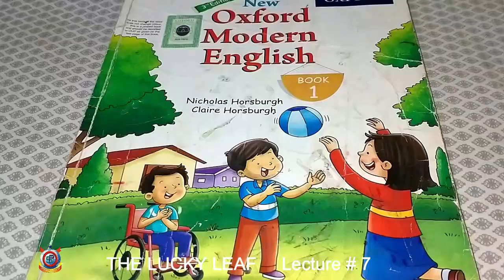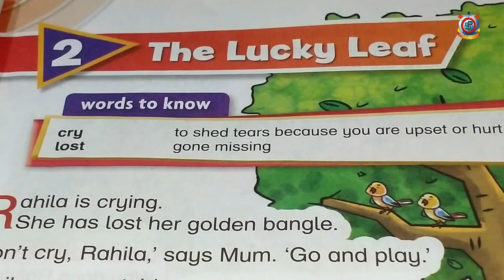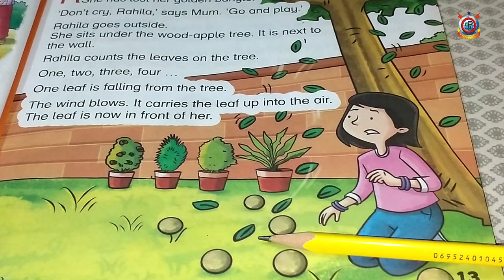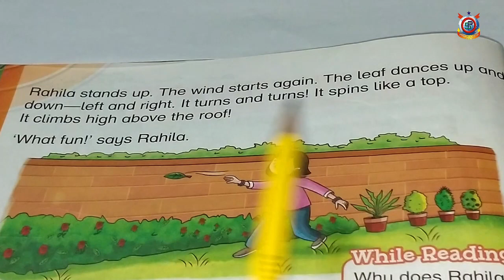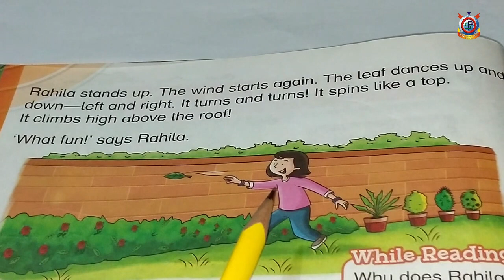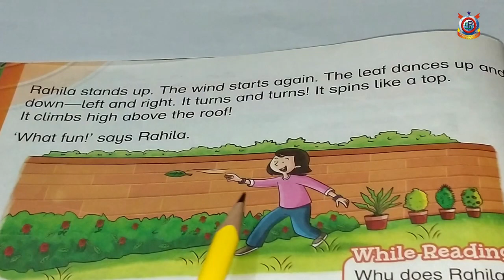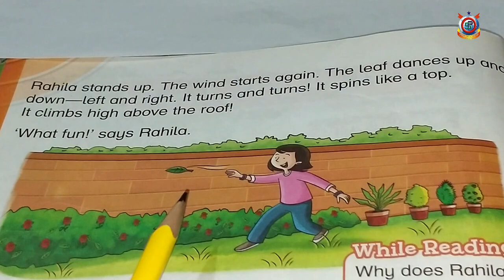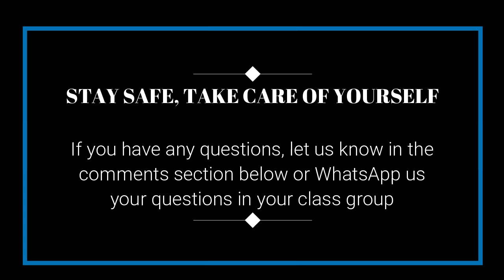The Lucky Leaf - English | Lecture 7 | Class One